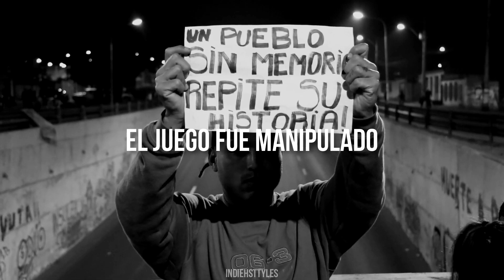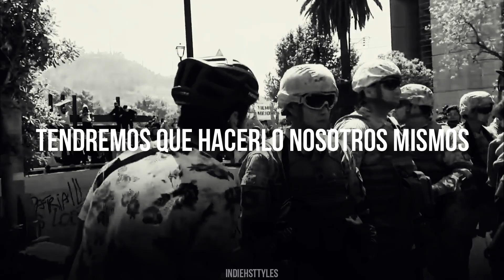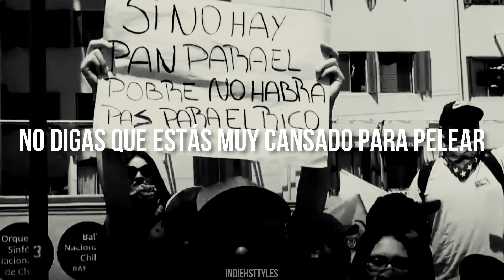Taylor Swift - Only The Young // Español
Cuando escuché la canción inmediatamente pensé en la situación de mi país y me costó mucho hacer este video porque me colocaba a llorar todo el rato.